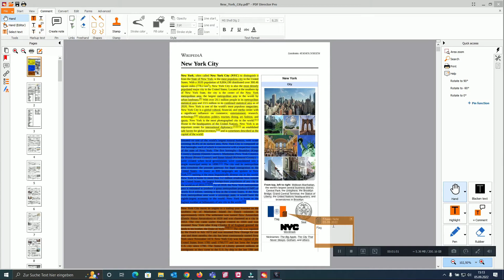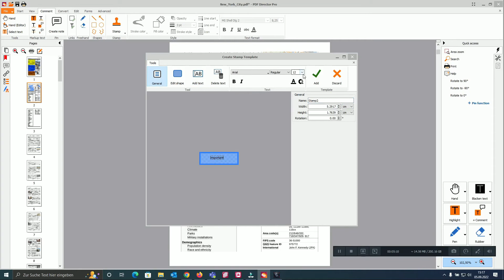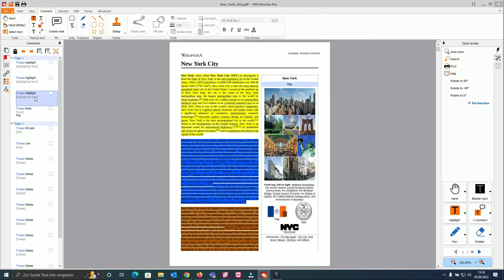PDF Director 4 - Commenting PDFs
This is a Tutorial for the Software PDF Director, available
If you have furthers questions beside the content of this video, check the other tutorials as well.